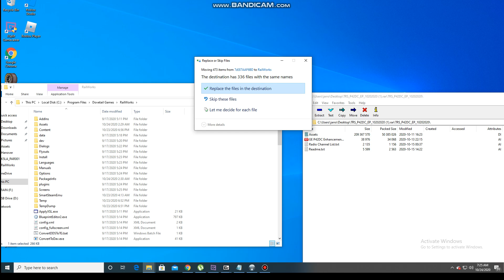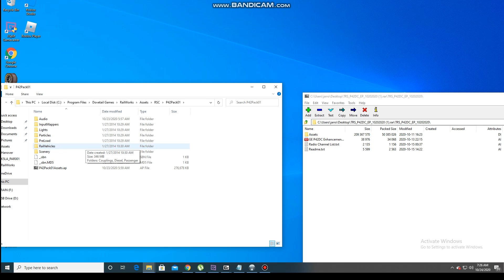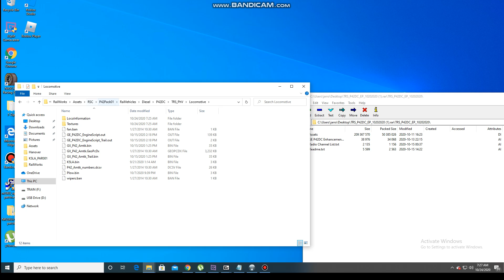How to get the P42DC from Trurail Simulations working